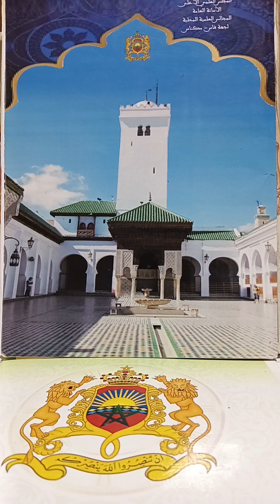@استغلال الوقت والإجازة الصيفية الجزء الثاني